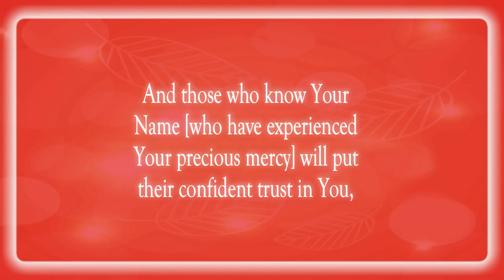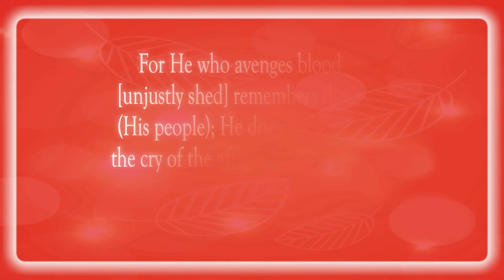The Lord Is A Refuge and Stronghold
Scripture of the Day! The Lord is a refuge and stronghold!